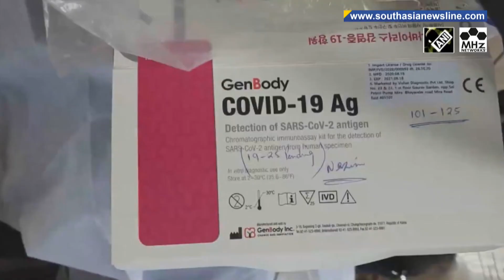India's Jammu and Kashmir holds second phase of local elections amid pandemic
Polling for 43 constituencies in the second phase of local election for District Development Council in India's union territory of Jammu and Kashmir was held on Tuesday amid coronavirus pandemic.